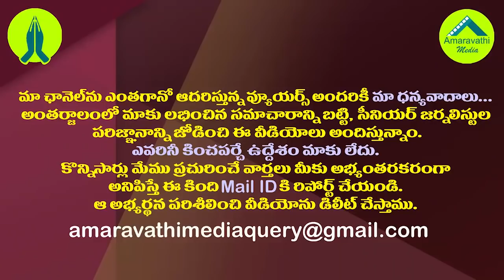నిమ్మగడ్డ వెనుక ఎవరు ఉన్నారో ఏపీ ప్రజలందరికీ తెలుసు| MLA RK Roja Fire On Chandrababu And Nimmagadda